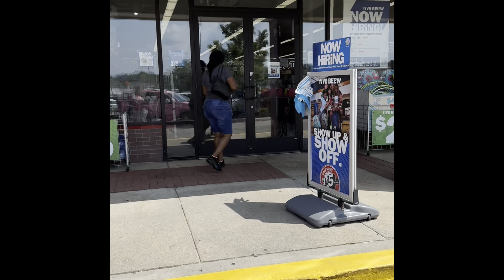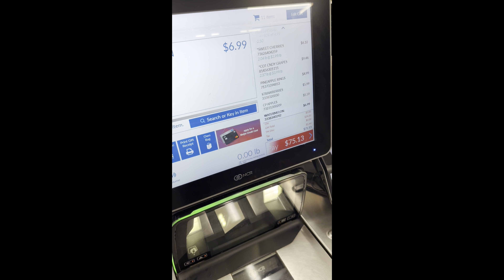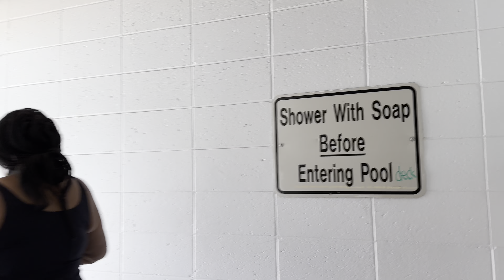Pool party was AWSOME MHZKIM WENT OFF THO😳(Must See)